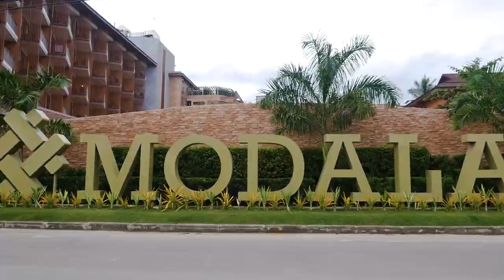Marc Nelson and Christi McGarry enjoy a sustainable beach getaway at Modala Beach Resort | Beached